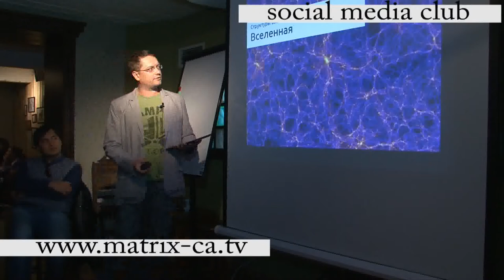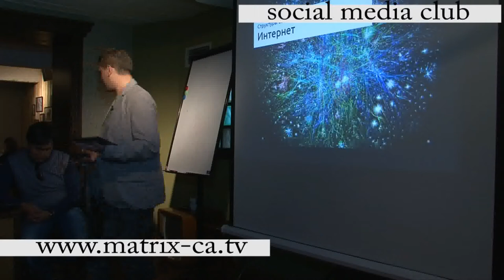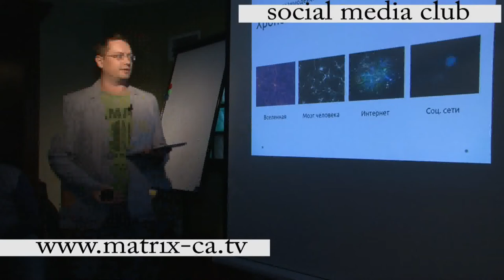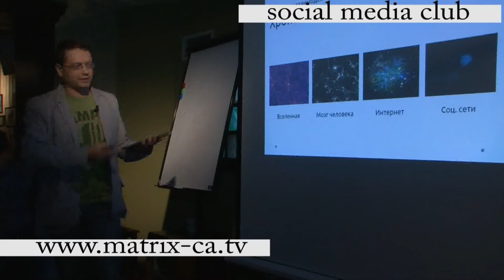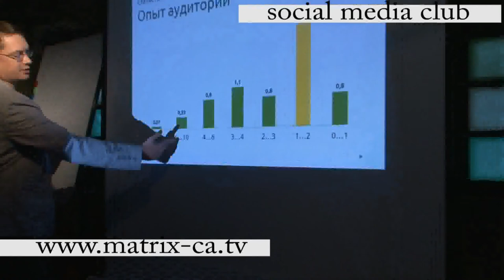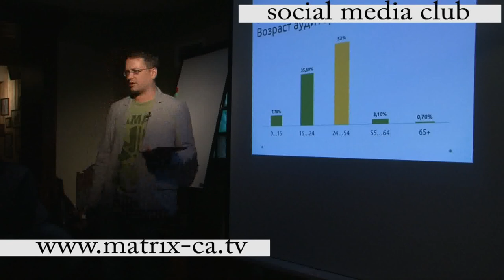Выступление Артема смыслова.flv